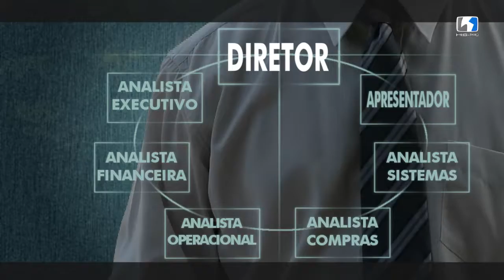Vale CCQ - Apresentação Integrantes - Água Limpa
Grupo de CCQ Quinto Olhar, da Mina de Água Limpa.
Apresentação dos integrantes.
2016.